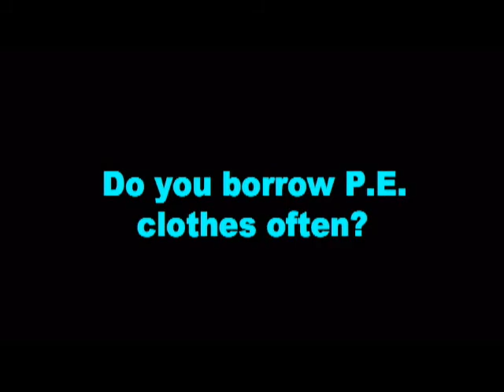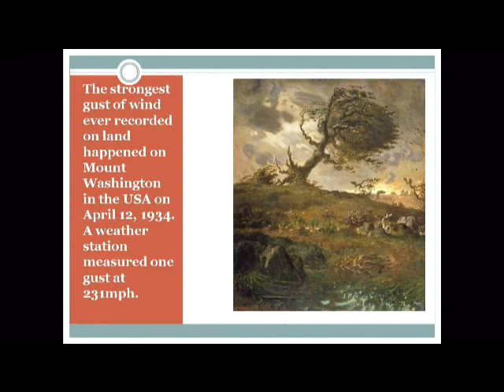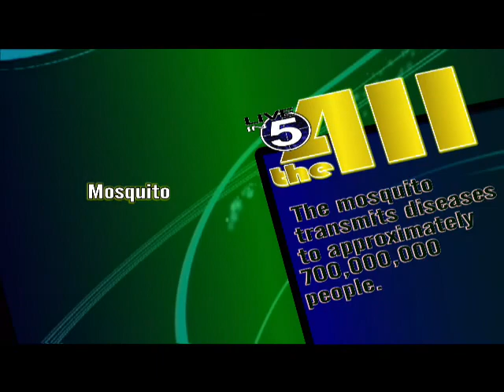Live in 5 Show Tetzlaff Academy 03-19-14